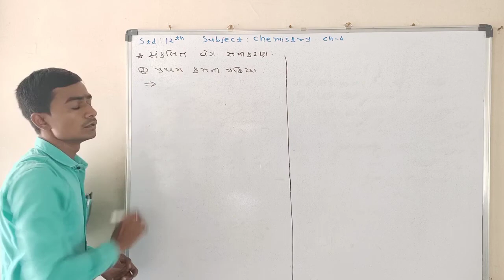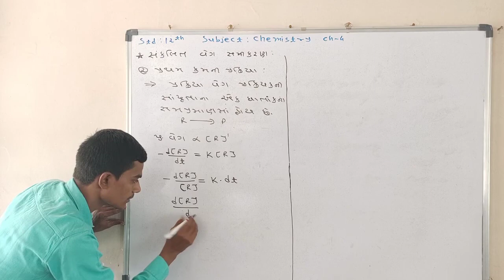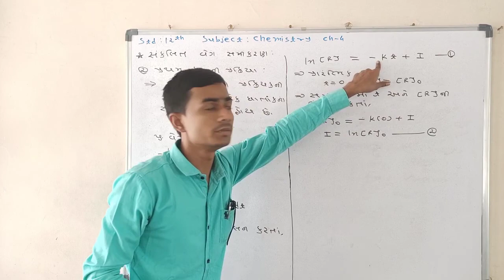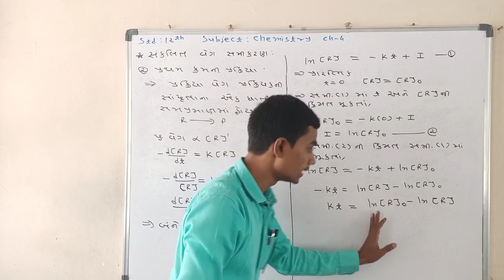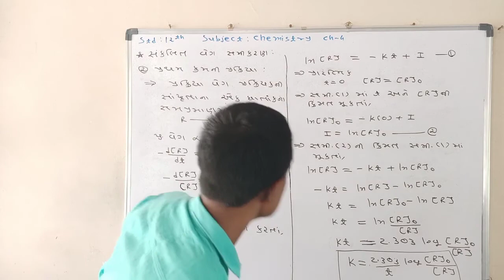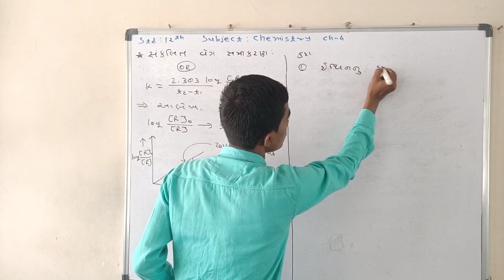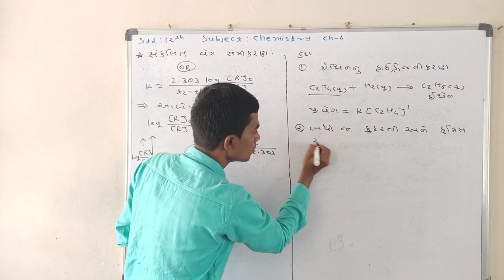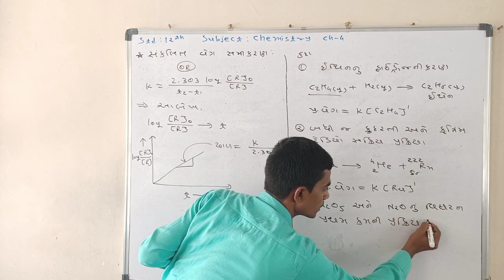12 chemistry chapter 4 in Gujarati ( પ્રથમ ક્રમની પ્રક્રિયા ) L-13 by kiran sir